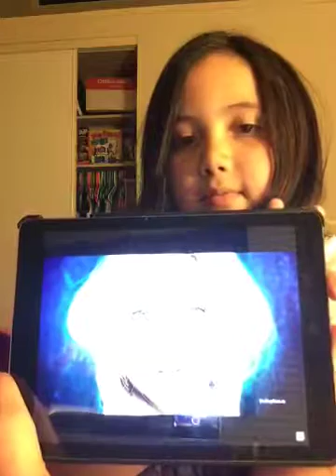Hardest challenge ever